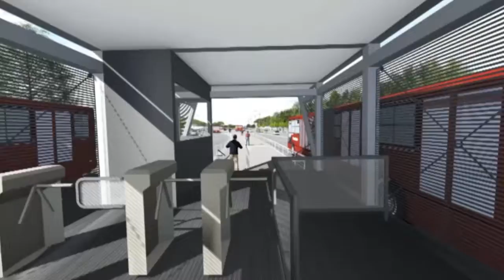Ana Sánchez Presidente JAC el Recuerdo.